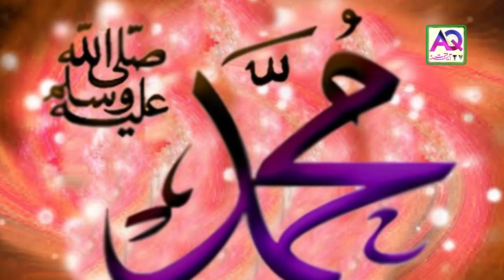Is Waqt Wo Mery Dil ko Yaad Aye Hue Hain - Pir Naseer ud Din Naseer | AQ TV